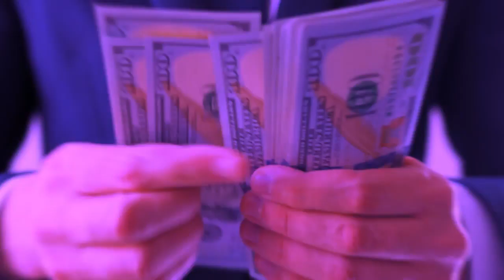Produtora de vídeo em Itabira - Animação 2D, 3D e Vídeo institucional